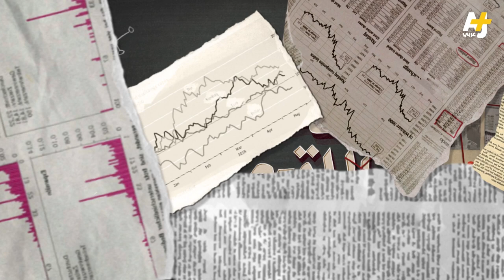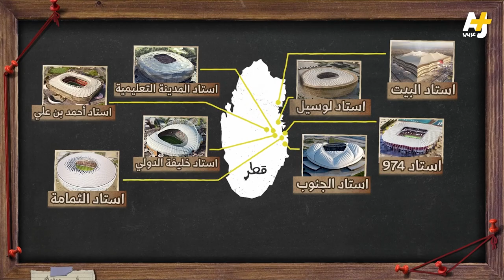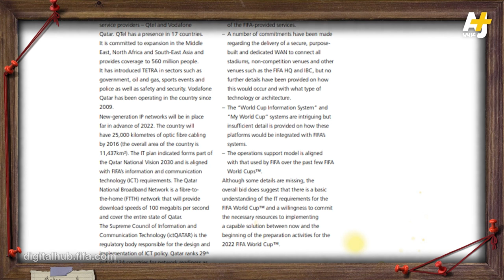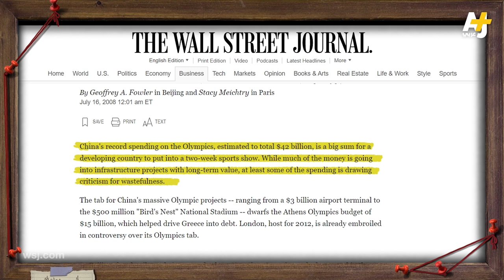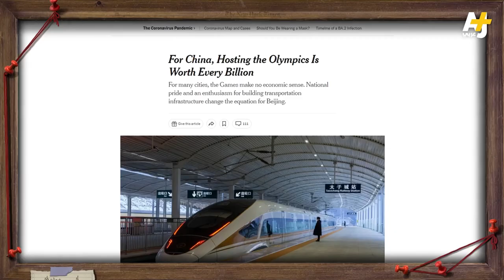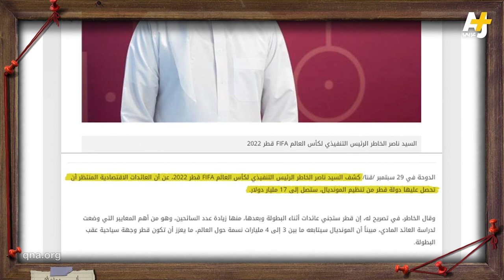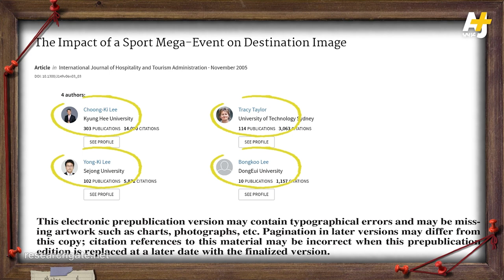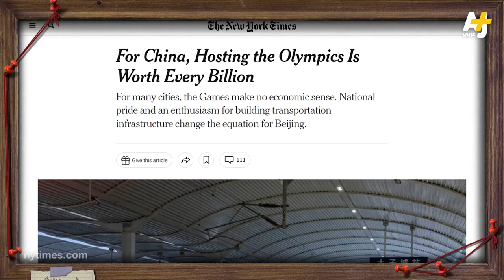المُخبر الاقتصادي+ | هل يستحق كأس العالم في قطر المليارات التي صرفت عليه؟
كأس العالم فيفا قطر 2022.. هل صرفت قطر فعلاً أكثر من 220 مليار دولار على بطولة كأس العالم؟

المُخبر_الاقتصادي+